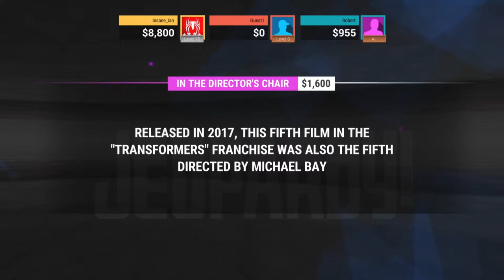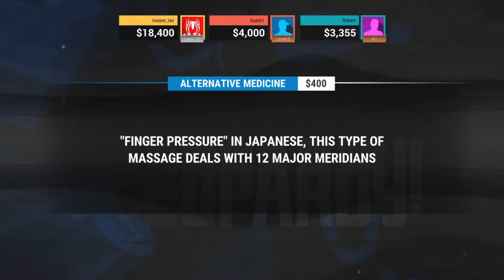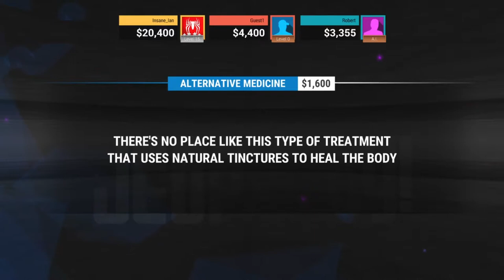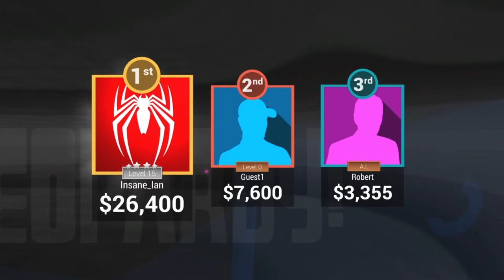Insane Tuesdays: Jeopardy - 2 - You Learned a Thing!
Insane Ian and JP Tuesday are friends and gamers. In today's first Insane Tuesdays episode, the guys finish their trivia game from last week.